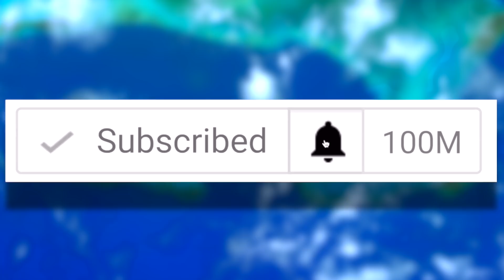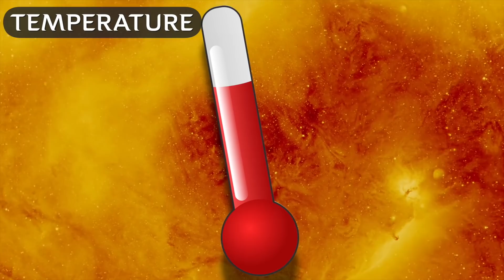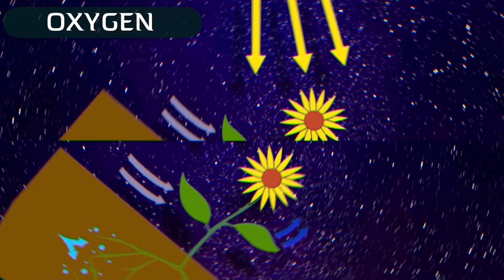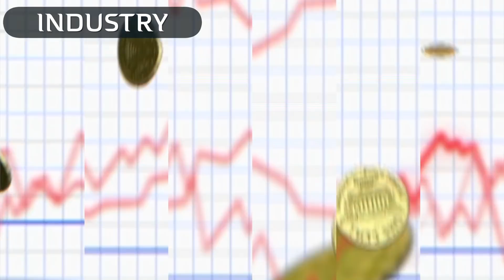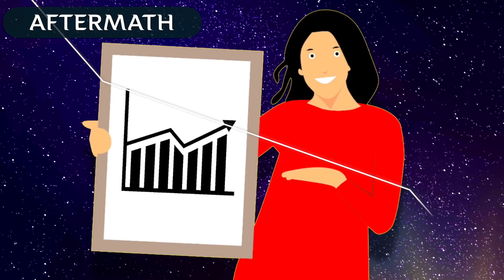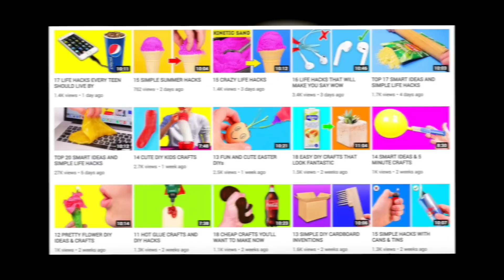What if the Sun Went Out for 24 Hours?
Description:
Charlie from Top 10s counts down the What if the Sun Went Out for 24 Hours?